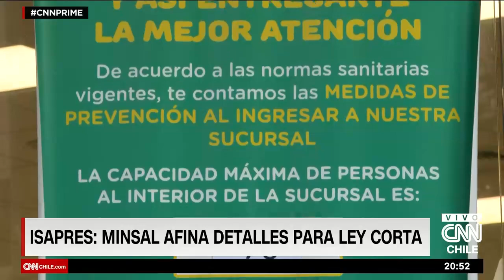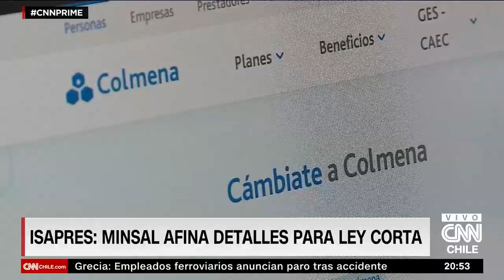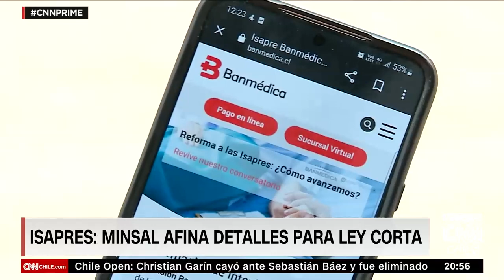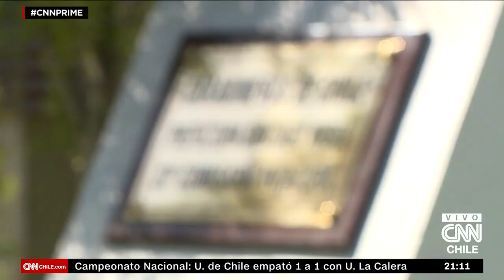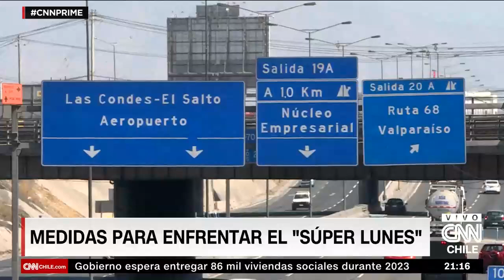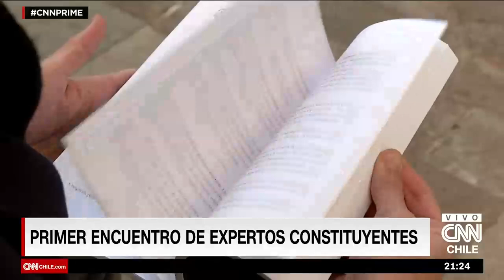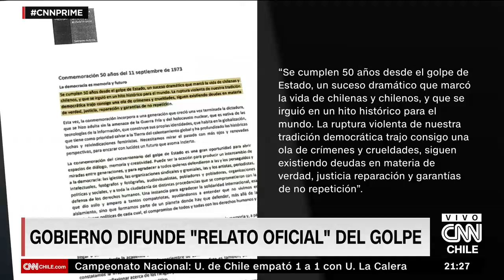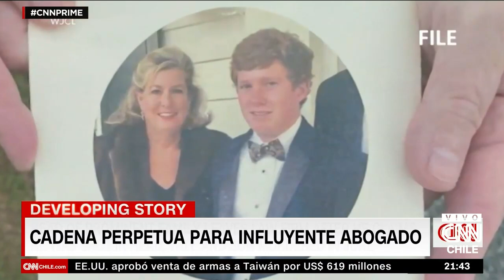Autoridades se alistan para enfrentar retorno a clases en el marco del “Súper lunes” | CNN Prime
En una nueva edición de CNN Prime, junto a José Miguel Mardones, revisamos las noticias más relevantes de la jornada: En la región metropolitana se registran más de 30 puntos críticos de congestiones por el regreso de vacaciones. Las autoridades se alistan para enfrentar retorno a clases, conciertos, marchas y más en el marco del “Súper lunes”. El Gobierno informó de 24 detenciones y más de 4 mil controles tras despliegue militar en la Macrozona Norte del país, en tanto el subsecretario del Interior, Manuel Monsalve señalo que en la zona “se ha triplicado la cantidad de efectivos de las Fuerzas Armadas respecto de lo que era el decreto 265 y que como ya todos saben, están cumpliendo tareas en materia de control de identidad, registro y también tienen facultades para las detenciones”. En otras informaciones, exsuperintendentes de Salud se reunieron con el Gobierno para presentar sus propuestas para enfrentar la crisis que las Isapres consecuencia de los fallos dictados por la Corte Suprema.